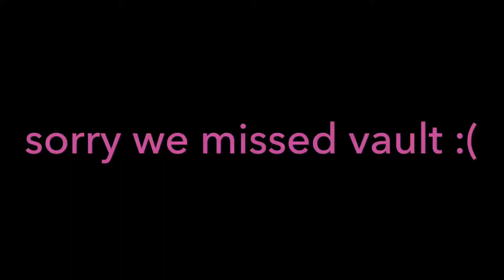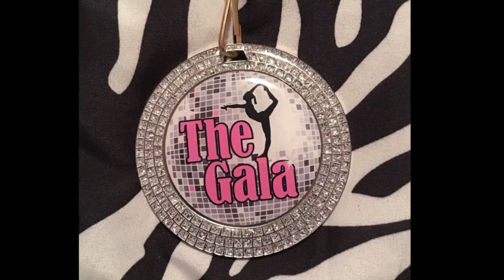The Gala/USAG XCEL Gold/Meet 1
This was my first Xcel Gold Meet. My mom couldn’t get vault because it was under where she was sitting. I’m looking forward to my next meet and improving my skills this season!!!